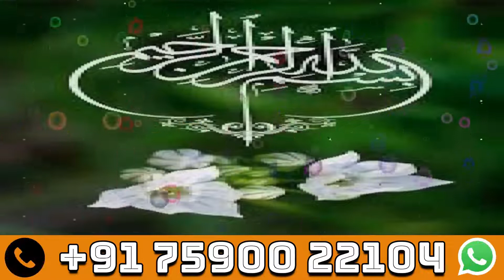सौतन से छुटकारा पाने और अपने शोहोर को अपना बनाने का ताकतवर वज़ीफ़ा